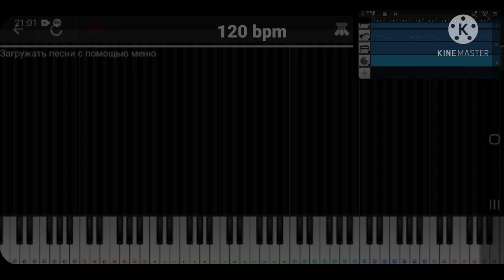Alone || Marshmello || Cover by Walkband & Perfect piano